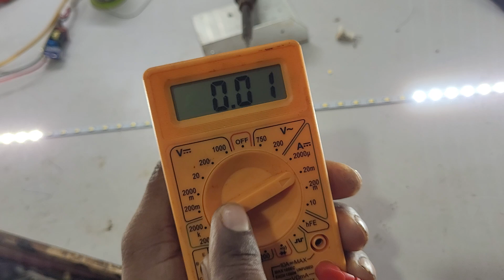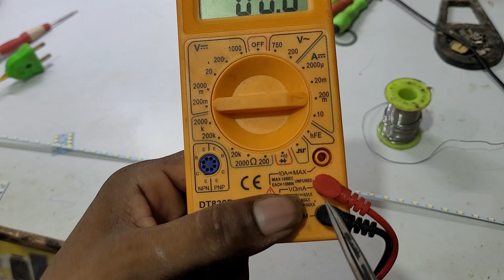How to repair LED tube light || खराब ट्यूबलाइट ठीक करें || ट्यूबलाइट रिपेयर कैसे होता है